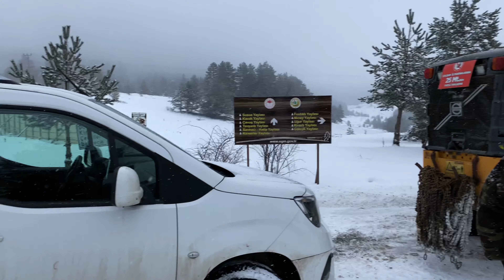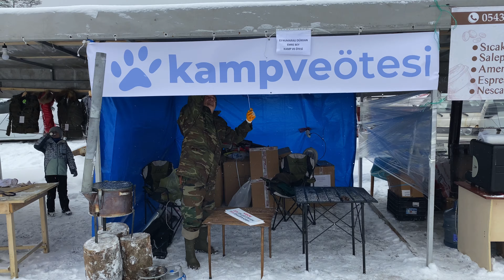Karavan Güncükleri #3 / O Yaylaya Çıkılacak!